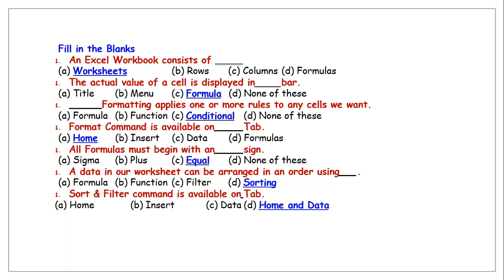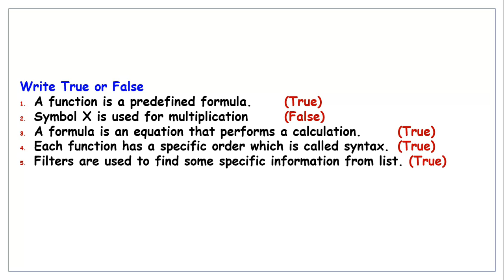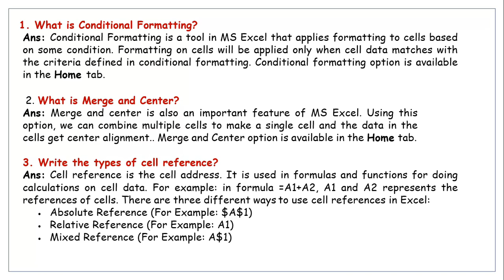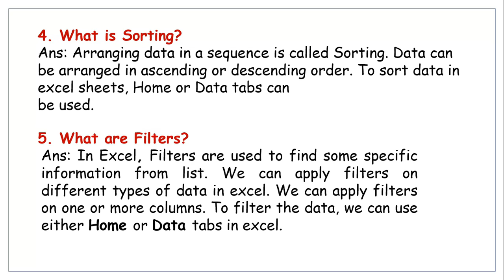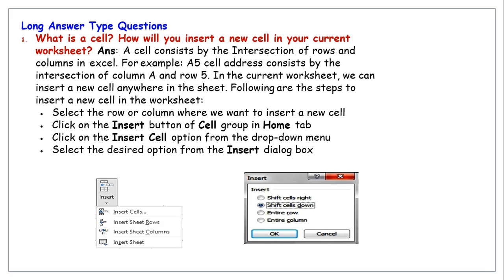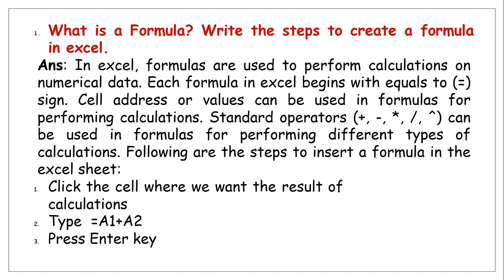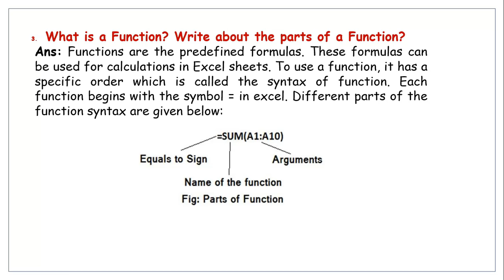9th Class Q/Answers Chapter 1 | Computer Science | PSEB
Hello All In this video you will be learn about 9th Class Computer Science New Syllabus | PSEB | Chapter 1 Question Answers Session 2021-22. for any query please comments . if you like this video please Like , share, comments & Subscribe My channel . Thanks.
Prabhjot Singh